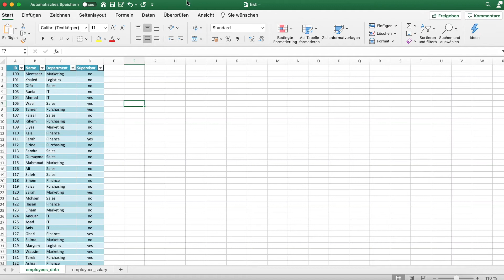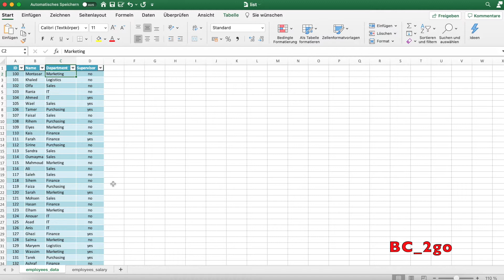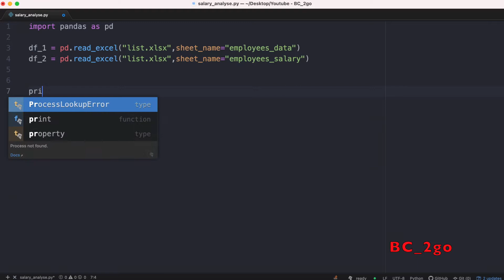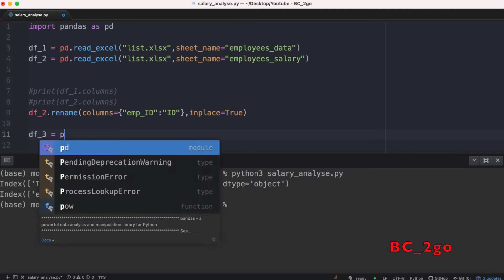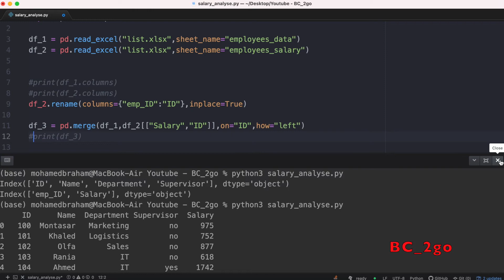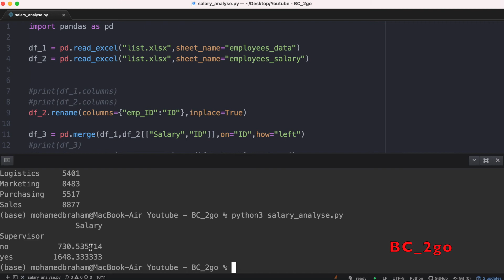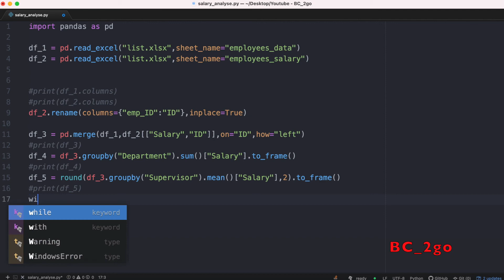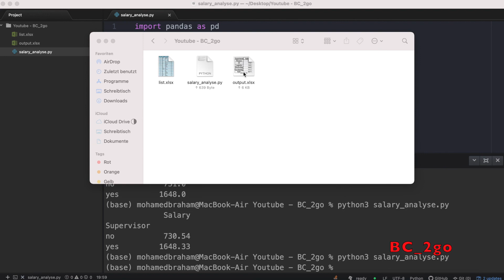Replace Vlookup and Pivot Table with Python and Pandas(Arabic)